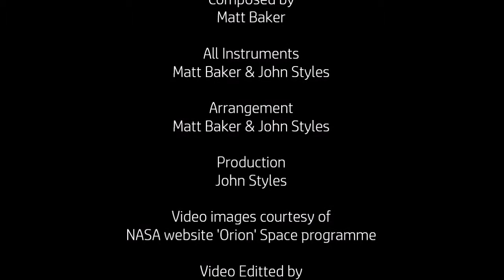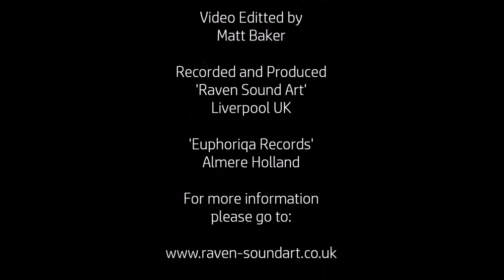Matt Baker & John Styles - In the Shadows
Welcome to one of the latest track in our 'Themes' Sound set 'In the Shadows'

Over the Christmas holidays I managed to spend some quality time listening to Soundtracks from some of my most favourite composers. I reflected upon my own musical creations and thought about which tracks really inspired me to become a musician; and still inspire me today. In truth there are hundreds of soundtracks that have inspired me, but I have to say the 'Star Wars' soundtrack from the original movie played a huge part in my childhood. Both because the film was so magical to a 7 year old and because the music was just awesome! I got a copy of the album in 1978 and played it endlessly.

With this in mind I decided to really sit down and listen to how John Williams constructed some of these epic soundtracks. I made a lot of notes about the structures, instrument choices and combination and the clever layering of the key signature melodies used to portray characters and emotions. I can't say I managed to unpick any secret formula LOL!, but I had great fun, learnt a lot and ended up being even more inspired by these compositions than ever!

So armed with my new ideas, I set about writing a theme for a Sci-fi inspired adventure (Not Star Wars LOL!). I had great fun using some of the structural techniques and instrument combinations gleaned from my research; and made good progress, .on the opening section

As I worked the track took on a character of its own and I felt it could perhaps be a track about Space Exploration. I went on the internet to do a little research and very quickly got onto the NASA website and the wealth of information about the 'Orion Project'. This inspired me further, which helped to further develop the structure, especially the more dramatic march sections of the composition. I downloaded some video footage and constructed a basic storyboard to give me further inspiration; and after a lot of hard work ended up with the finished track and a fairly good, even if a little crude video to accompany the track.

I shared this composition with John, as a bit of a surprise; and was very thrilled at his reaction. We worked closely to get the end arrangement just right and John put the finishing touches to the track with his awesome end production, which I thank him for very much.

Composer: Matt Baker
All Instruments: Matt Baker & John Styles
Arrangement: Matt Baker & John Styles
Production: John Styles

We hope you enjoy our creation and would welcome any comments of feedback.

All the best for now

Cheers Matt & John :)